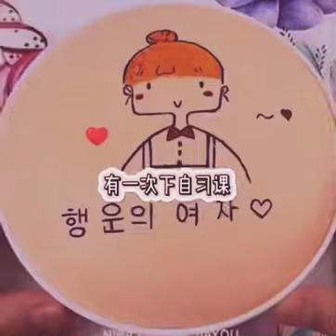【超甜小故事合集(⁎⁍̴̛ᴗ⁍̴̛⁎)】可搬運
日常艾特🌞👉 @socles @Umbrella✨